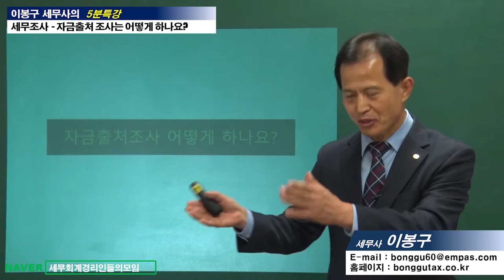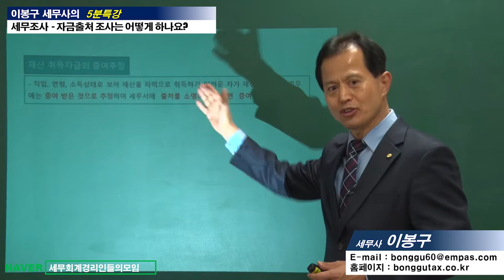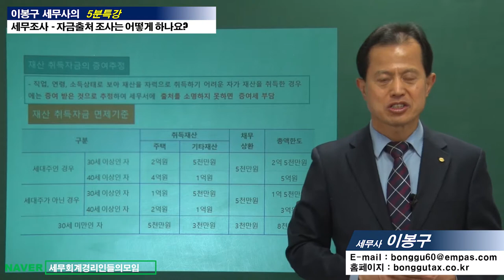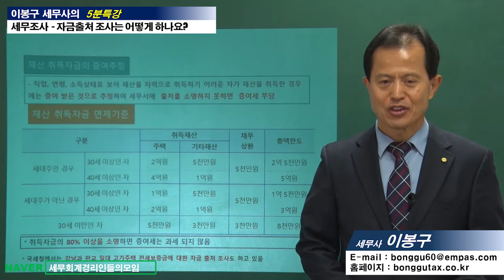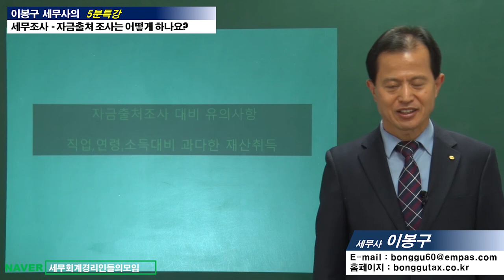[이봉구 세무사의 5분특강] 세무조사 - 자금출처 조사는 어떻게 하나요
[이봉구 세무사의 5분특강]

세무조사 - 자금출처 조사는 어떻게 하나요

   - 직업,연령,소득별로 자력취득이 어렵다고 인정되면
     자금출처조사를 받습니다.
     자금출처조사면제기준인 취득자금의80% 를 소명하면
     증여세 부과하지 않습니다.